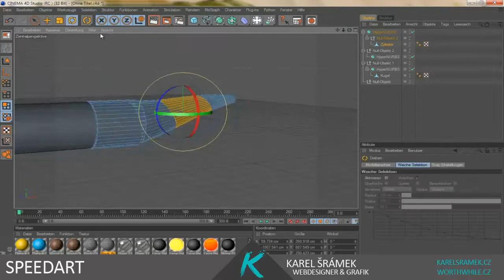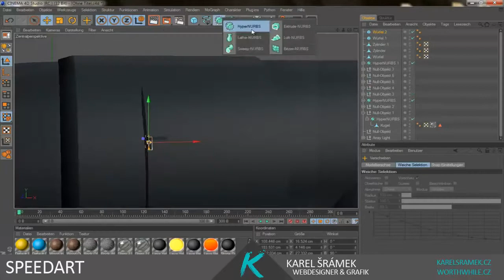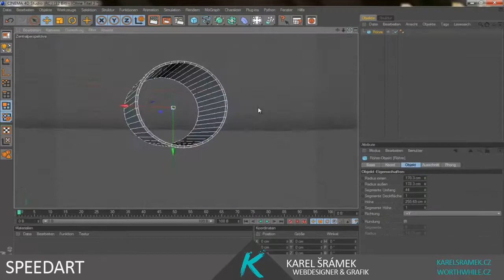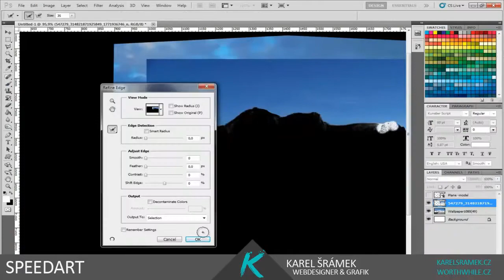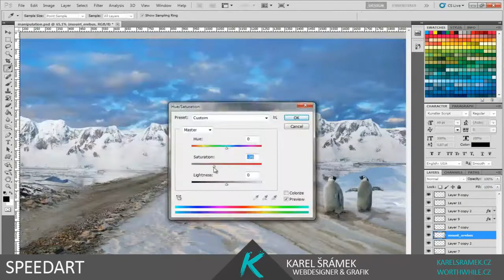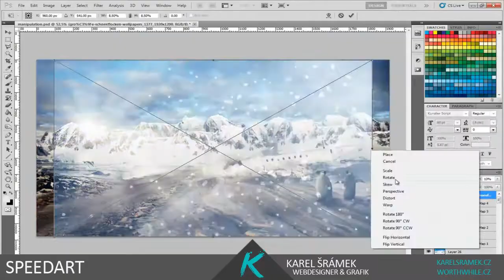Photo Manipulation - Polar plane - by Karel Šrámek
Ahoj lidi takže připravil jsem si pro vás další speedart tohle je můj poslední po té začnou už tutorialy doufám že se vám bude líbit

Tvorba 4 hodiny